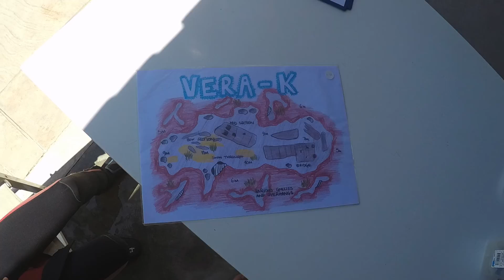Our first boat dive - Vera K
Just finished our Open Water Dive Course with Breeze and Cydive. Our last dive was a boat dive in the crystal clear waters at Vera K. The whole experience was absolutely amazing!